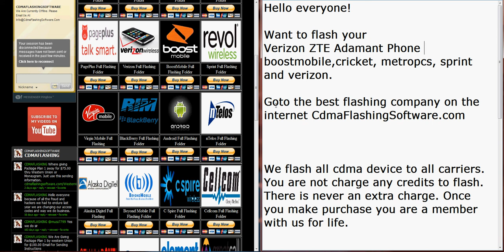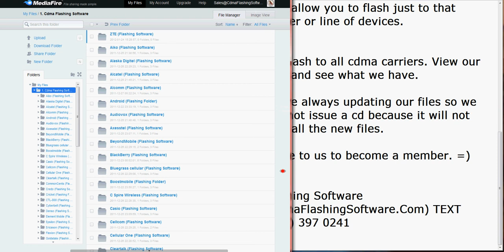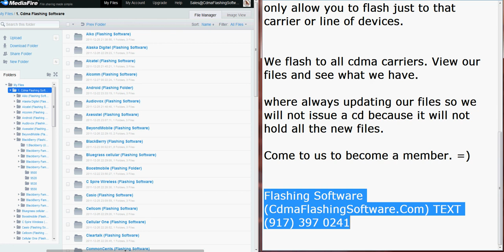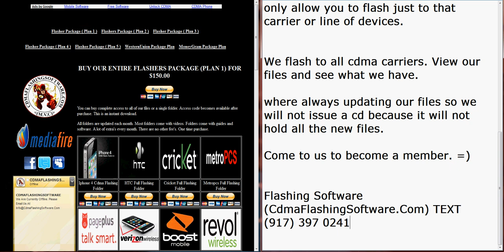Verizon ZTE Adamant Flashing Software